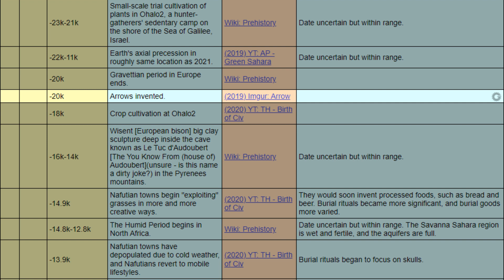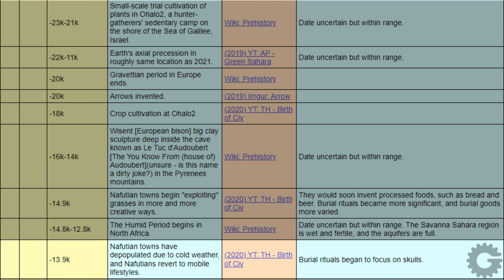Page 29: Trial cultivation in Ohalo2 to Nafutian towns have depopulated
(N23K-N13P9K) -23k y to -13.9k y

This page has a "first trial" of cultivation-powered towns.